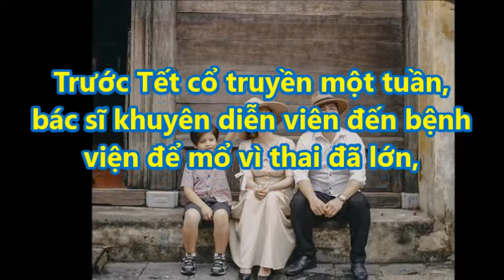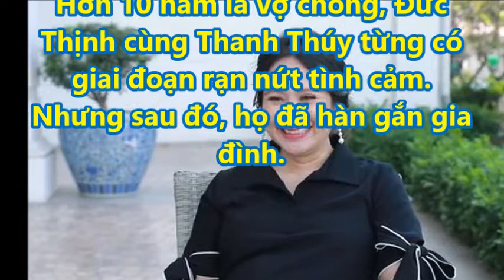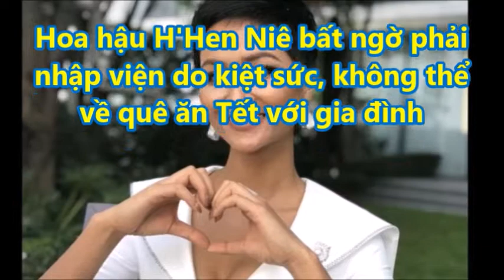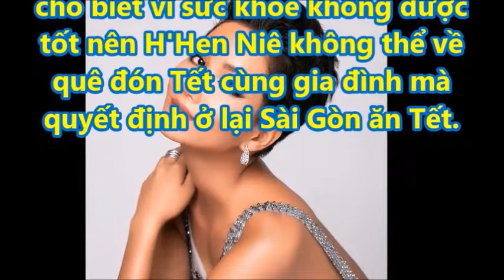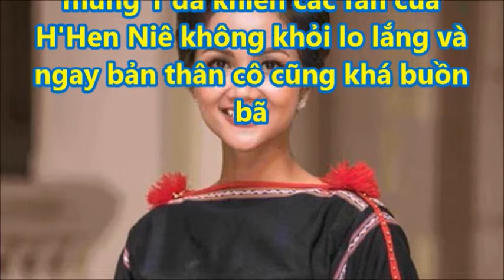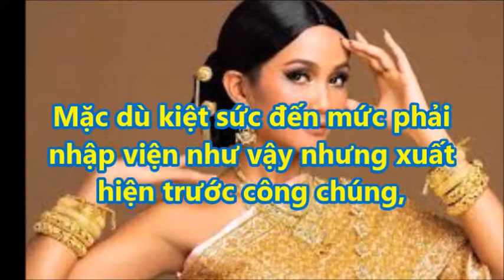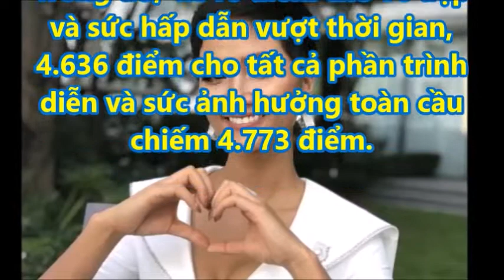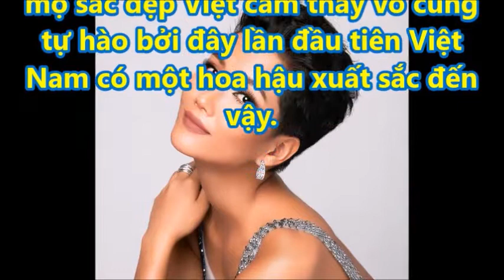Thanh Thúy Hạ Sinh Con Trai Thứ 2 Sau Tin Đồn "Ly Hôn" Đức Thịnh - Sao Việt Đồng Loạt CHÚC MỪNG